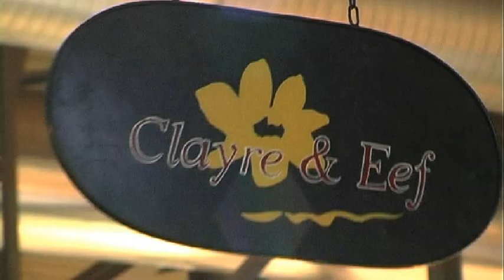Angelica Home And Country - Claire & Eef - Speciale Oggettistica, decorazione, regali e complementi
Angelica Home And Country - Claire & Eef - Speciale Oggettistica, decorazione, regali e complementi - Protagonisti del Tempo Gli Speciali - Gli Speciali dei Protagonisti del Tempo sono approfondimenti realizzati in concomitanza con le fiere di settore, diffusi su Web e in onda sul DTT Odeon Tv dal lunedì al venerdì alle ore 19.00